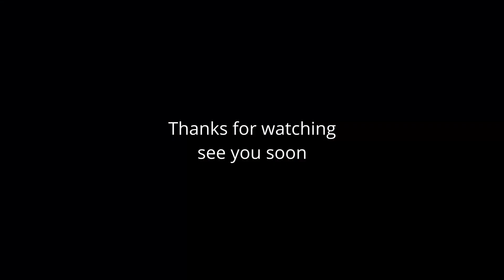Relax with nature | EIDER DUCKS | restful waves | Isle of Skye, Scotland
A pair of Eider ducks enjoy the waves in a secluded bay on the Isle of Skye, Scotland.
Relaxing few minutes enjoying the calls of Eider ducks, mixed with tranquil waves